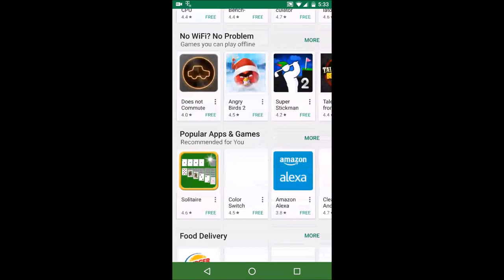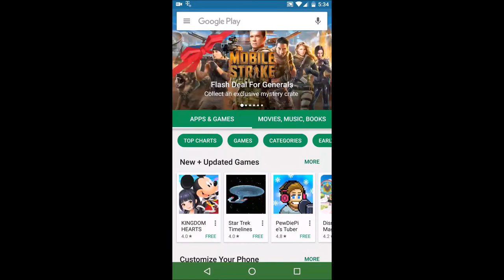TOP ANDROID APPS- NO WiFi? NO PROBLEM!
These are the top Android Apps that you use offline or even on data. No need to worry about a connection.  Because these apps are fully workable offline.  These apps are all FREE and on the Google Play Store.

Google Play Music
Google Play Movies & TV
Google PlayBooks
Kindle
Nook
Android
Nexus
Pixel